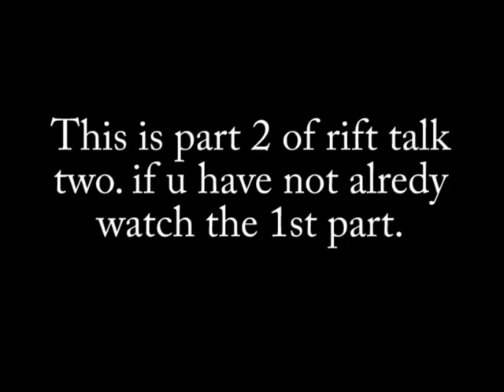Rift talk 2 part 2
This is part 2 of rift disscusoin. please wacht the 1st part, if you have not alredy